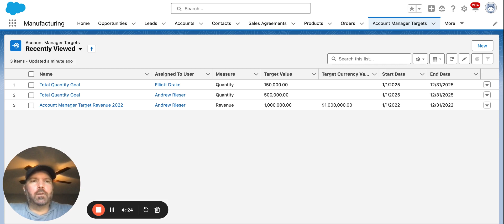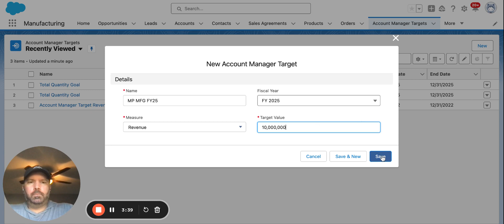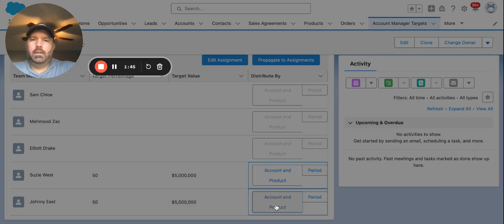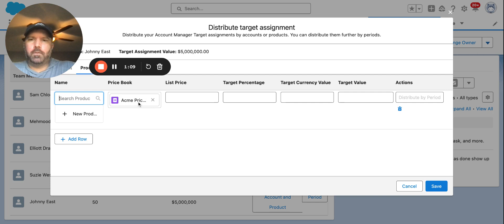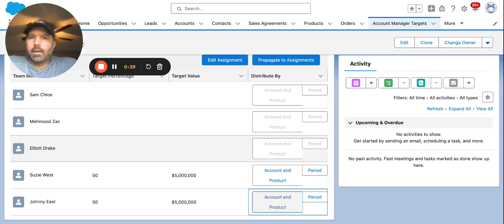Account Manager Targets Salesforce Manufacturing Cloud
In this video, I'll be talking about account manager targets in Salesforce's manufacturing cloud. Account manager targets allow sales managers to set up goals or quotas for their team. I'll show you how to set up a target, measure revenue, and assign targets to team members. Watch this video to learn how to effectively manage targets and drive sales performance.